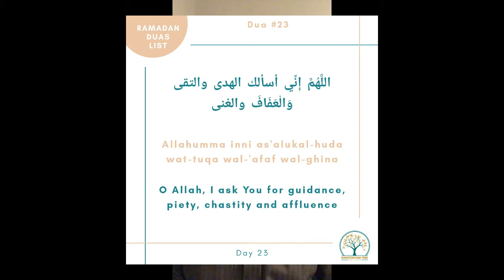D23 Du'aa for Guidance and more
A short du'aa to ask Allah for multiple things which include guidance, piety, chasity and enrichment.